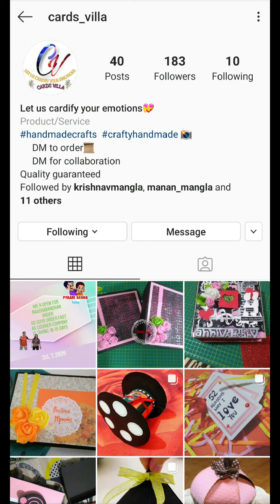Wardrobe/ Closet Gift Box / cards villa